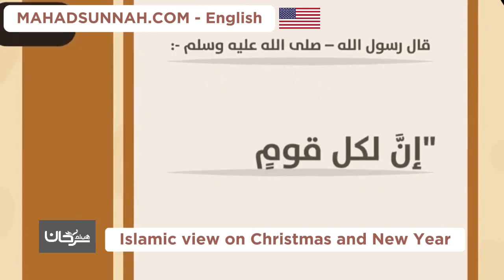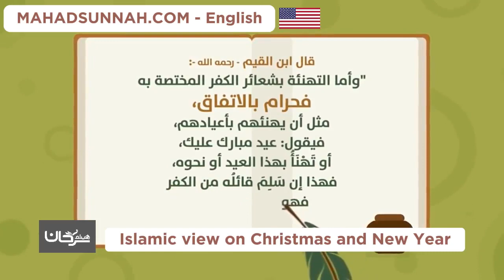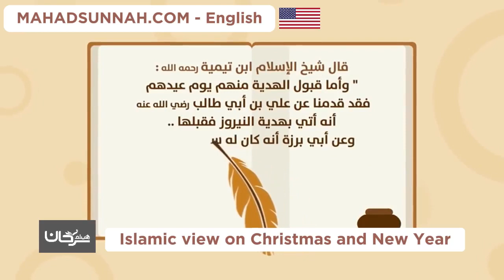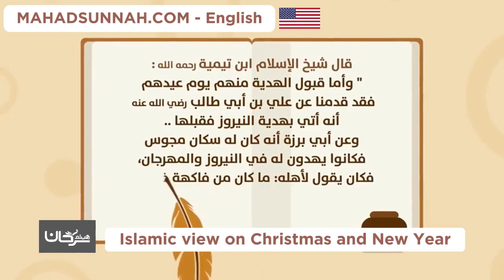Islamic view on Christmas and New Year عيد راس السنة